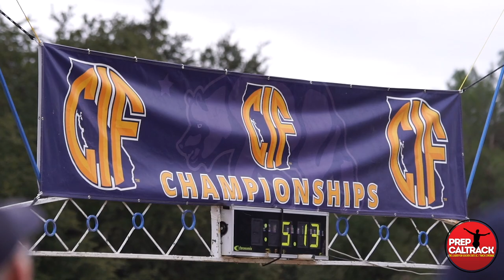Anthony Grover, three-time state cross country champion from J Serra!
J Serra High School senior Anthony Grover became the first male in history to win three California state Division 4 titles with his victory at Woodward Park on Saturday. He's also only the fourth male to win three titles, regardless of division! Anthony winning time of 15:04 on the 5,000-meter curse was enough to prevail  by 14 seconds over Scotts Valley's Mitchell Ross. Anthony's time also earned him a coveted individual berth into next weekend's Nike Cross Nationals! Here's his interview with Jason Eichelberger and Dylan Stewart of PrepCalTrack.